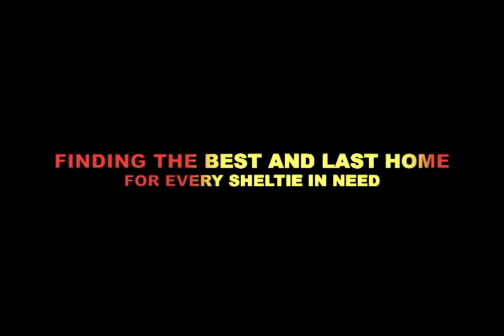FLASH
MN SHELTIE RESCUE DOG - FLASH